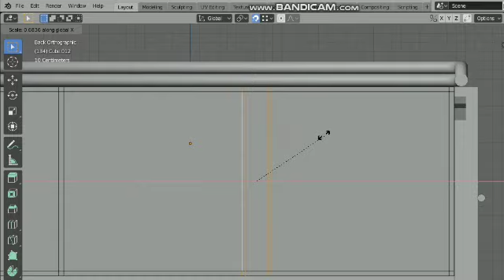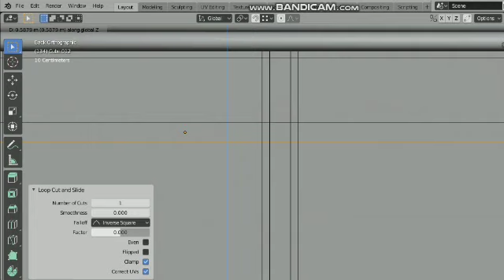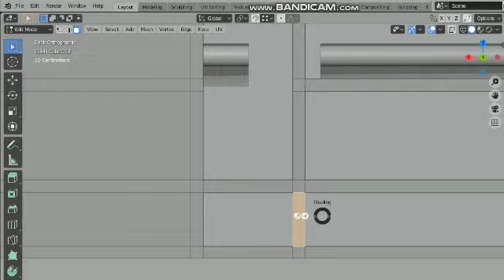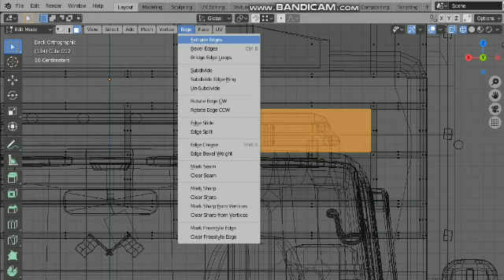CANTER NEW BUDAK RAWIT PALANG ASLI PART 2